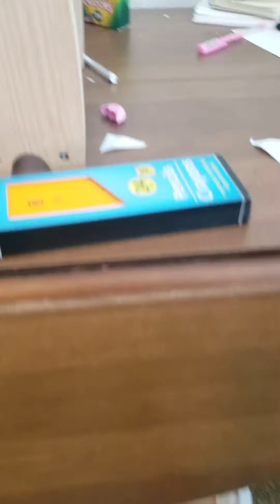How to prank Skyler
Make sure to give a big thumbs up if you wanna prank